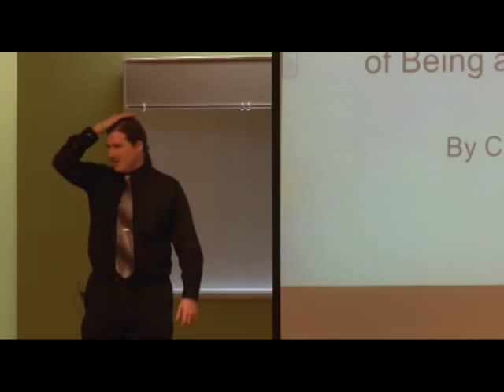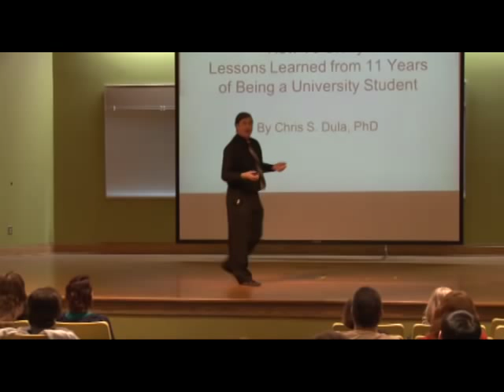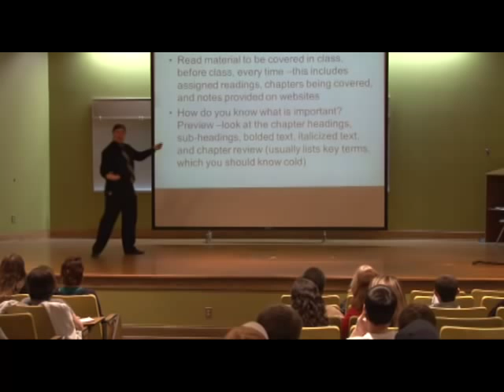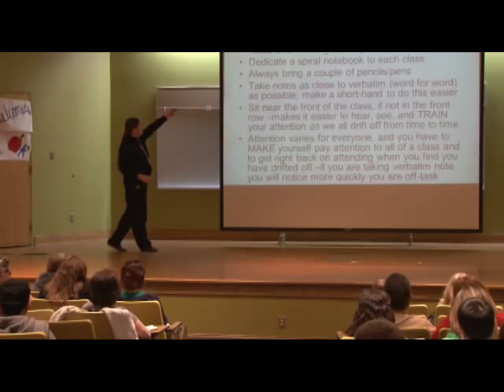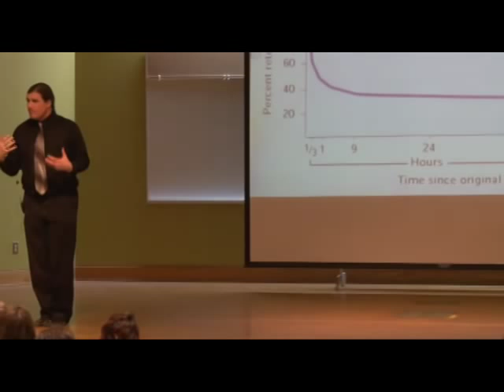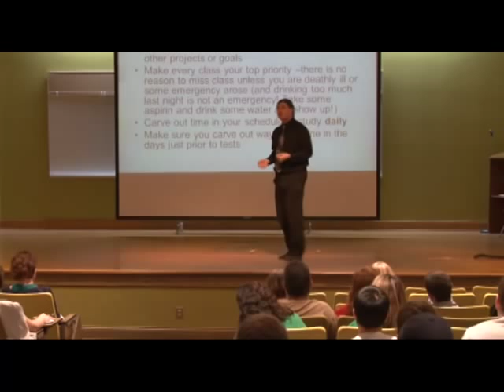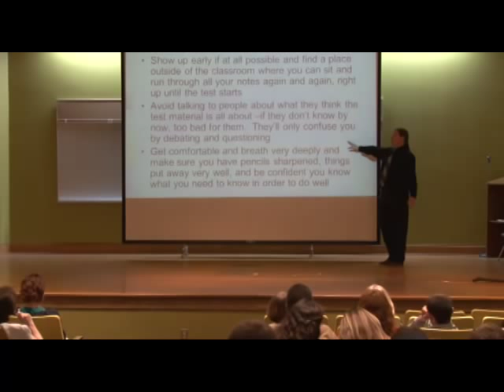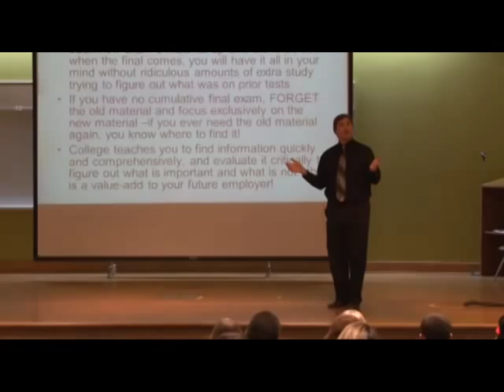How to Study with Chris Dula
Best Study Tips by Dr. Chris Dula of East Tennessee State University.